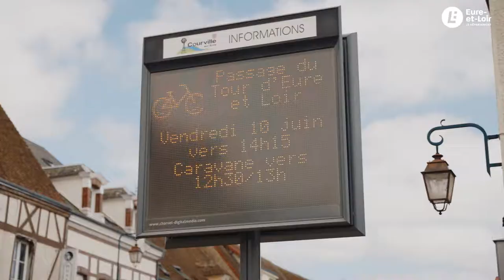Tour d’Eure-et-Loir 2022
Retour en vidéo sur la 53e édition du Tour d'Eure-et-Loir, qui s'est conclue ce dimanche à Chartres par le sacre de Samuel Leroux après 3 jours de course.
Le Conseil départemental, partenaire majeur de l'épreuve, était présent dans la caravane publicitaire!